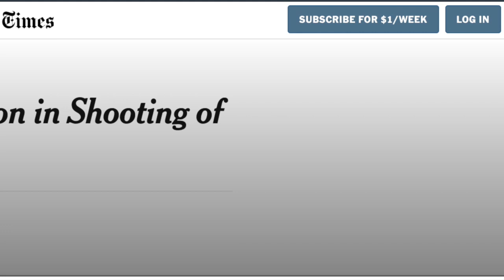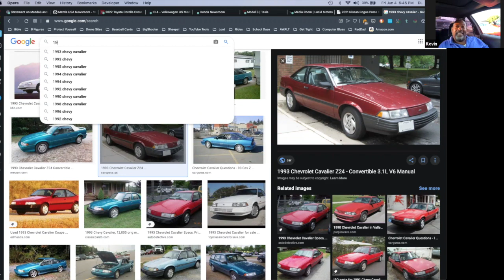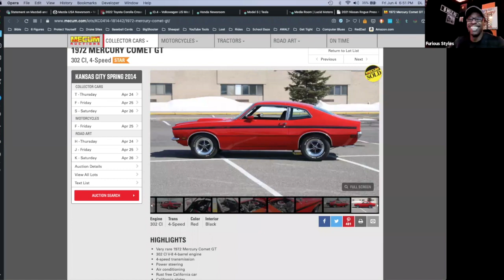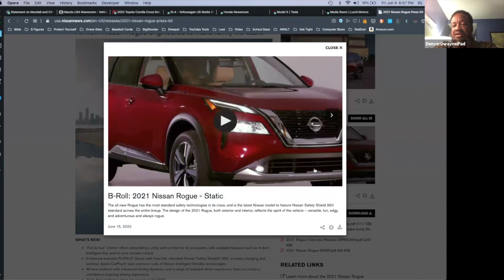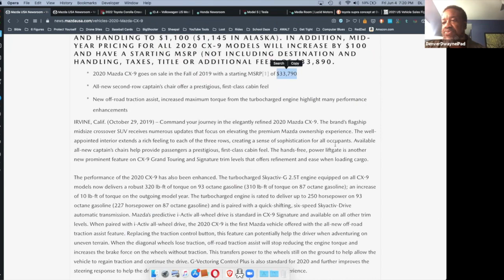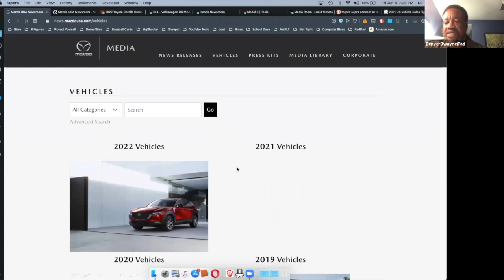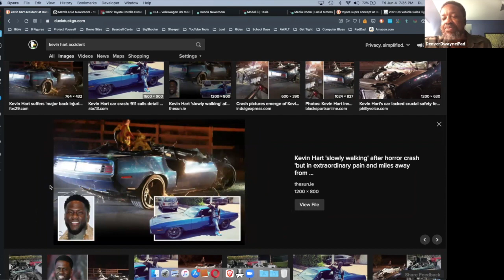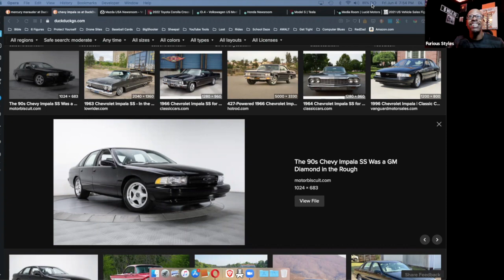Nissan, Honda, Toyota, or Mazda, Which Brand Would You Buy? | The Brothers Car Talk Roundtable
Skip to 11:00 to pass the intro and get straight to the discussion!

Time for the Brothas to talk rides!

We talk about the car market exclusively from a Black perspective.

So what has happened to Nissan? Can Mazda overtake them in the car market? See why some of the Brothas would much rather own a Mazda over a Nissan any day. Lastly, why do people in the midwest only buy domestic cars but still seem to buy less cars from Asian automakers? Why do Black folks seem to still desire German cars over Asian cars?

Check out the podcast on your favorite podcast player!

Cover image by: Toby_Parsons